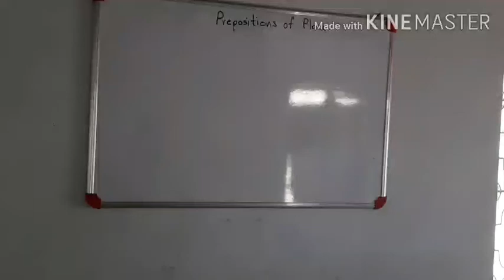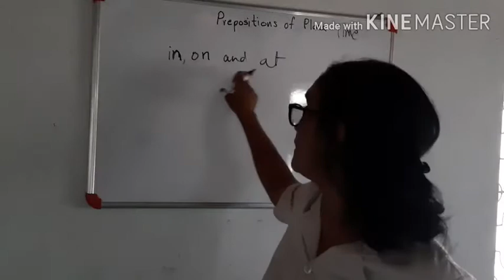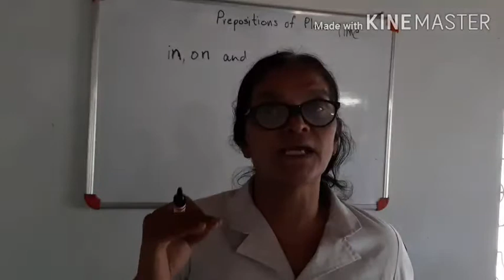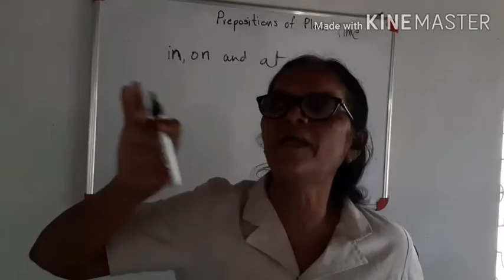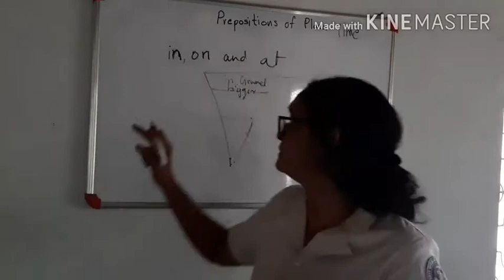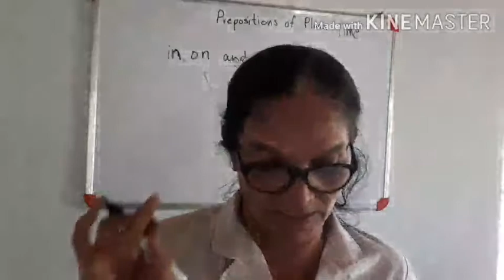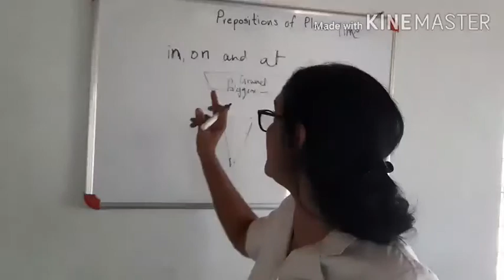Prepositions of Time and Place(in,on, at)class 6